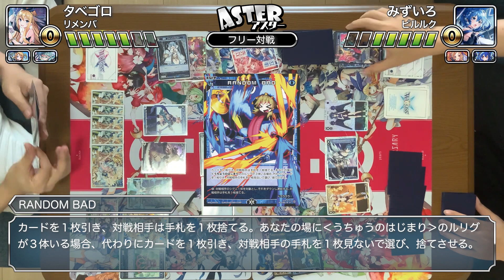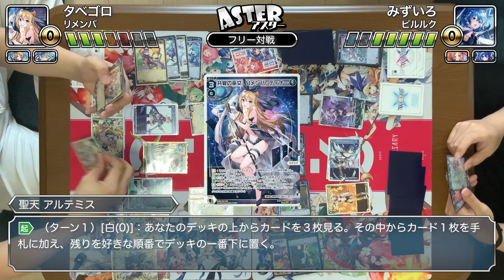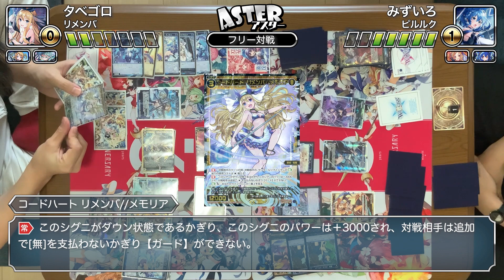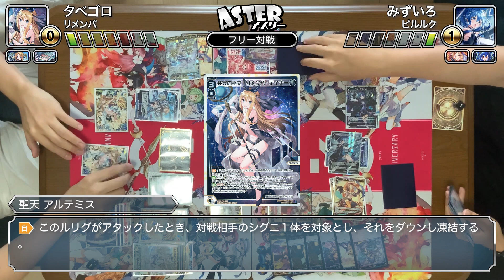【WIXOSS】ディーヴァで再現！因縁対決「リメンバ」vs「ピルルク」フリー対戦！【ウィクロス】#50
【チーム内訳】
タベゴロ：にじさんじ ver. さんばか、No Limit、DIAGRAM、D・X・M
みずいろ：アンシエント・サプライズ、うちゅうのはじまり、Card Jockey